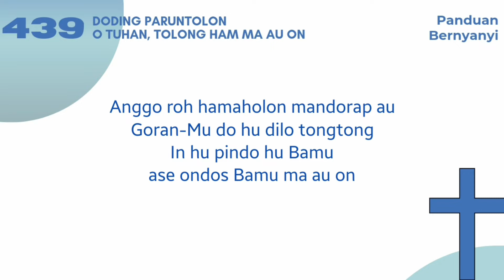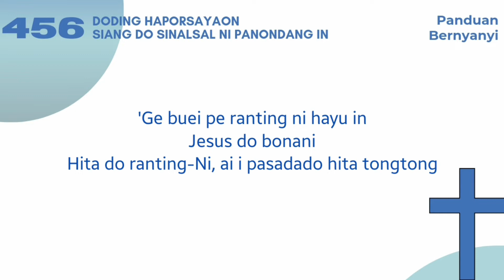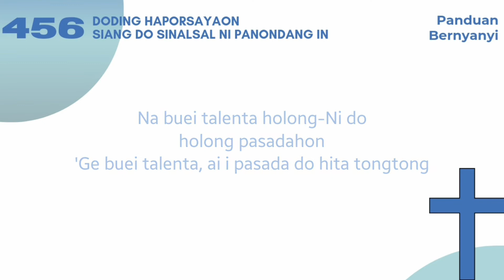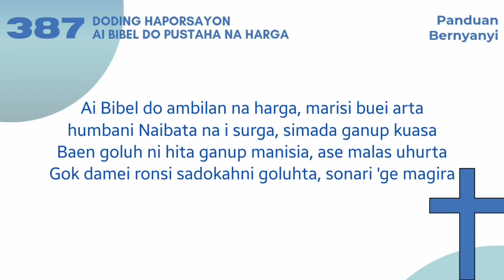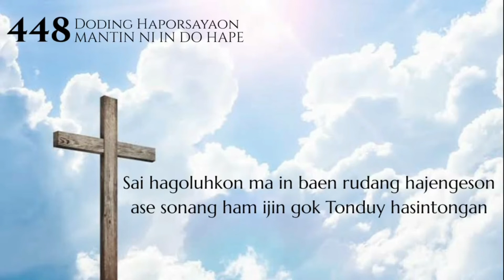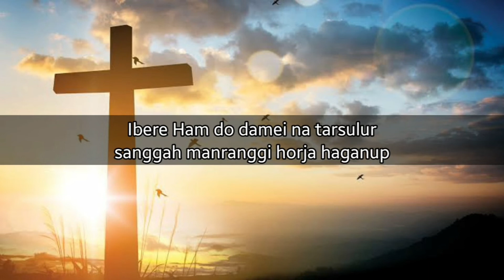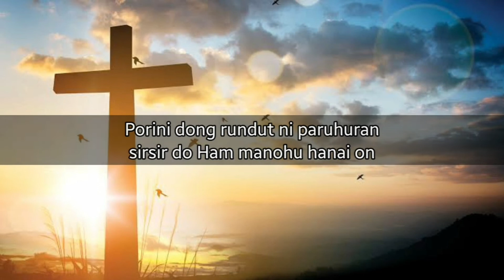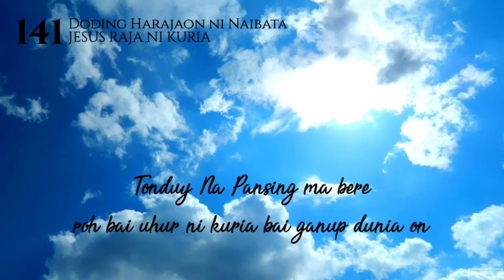Doding Saminggu | Minggu 1 Dob Trinitatis 13 Juni 2022 - 19 Juni 2022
Doding Saminggu
Minggu 1 Dob Trinitatis
13 Juni 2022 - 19 Juni 2022

1. Hal 439
2. Hal 456
3. Hal 387
4. Hal 448
5. Hal 411
6. Hal 141

GBU